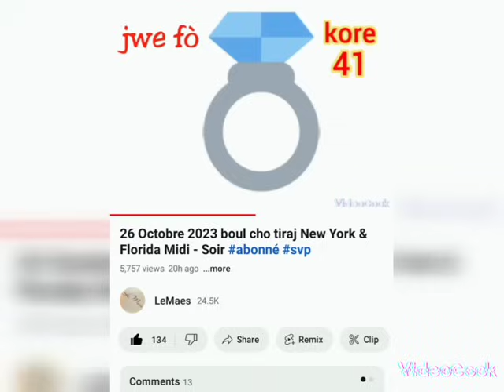27 Octobre 2023 boul cho tiraj New York & Florida Midi - Soir